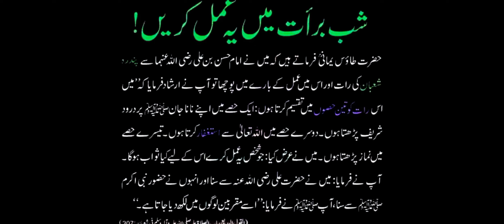HAZRAT HASSAN RA KI TAR PARAIN / SHAB E BARAT KA AMAL / شب برات کا عمل